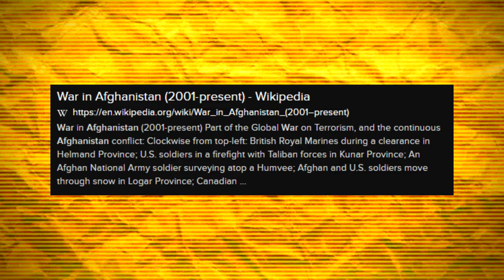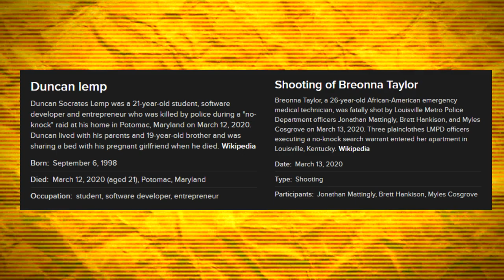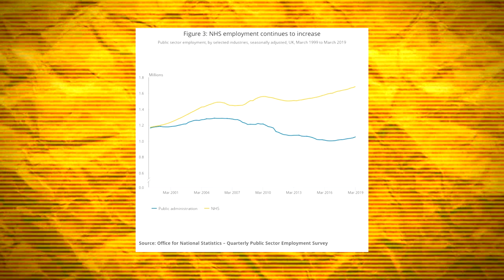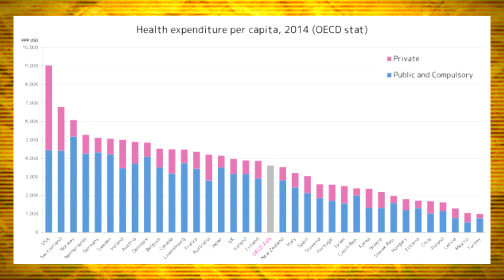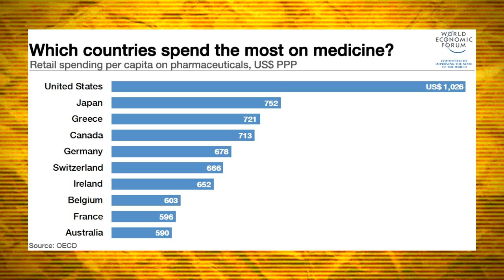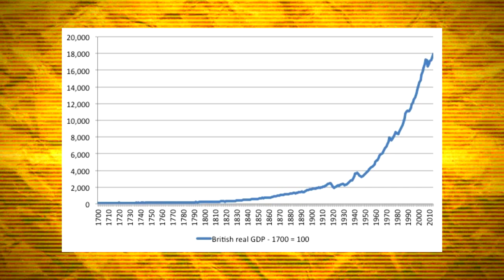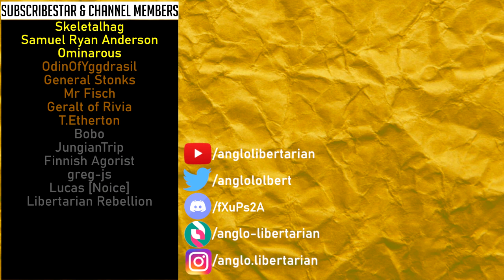The biggest LIE about libertarians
The whole point of my channel is to dispel the myths about libertarianism, and to provide education. I mention that a lot. So today I wanted to go head-on against the claim that goes beyond myth and into an outright slanderous lie: that we 'hate the poor', and show you how the people who make this claim most often hurt the poor greatly with their meddling policies and wasteful schemes.

Bitcoin:
3LeTCjAUWo9yPCz6X1D5PBLZJJYgffWdh7
Bitcoin Cash:
qrz3e3fty0a9gqfer9n0y6dpwq0r0z34cu7srt7rt9